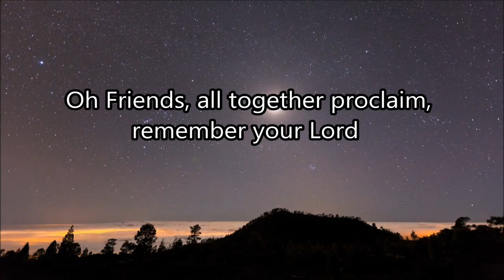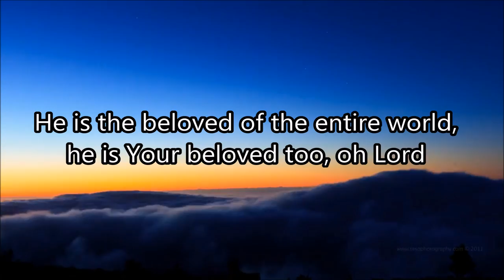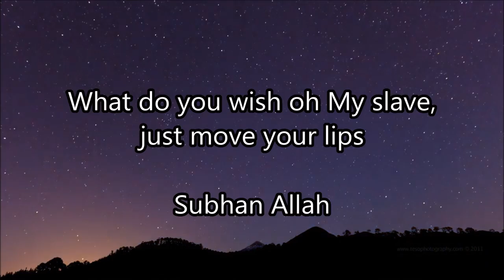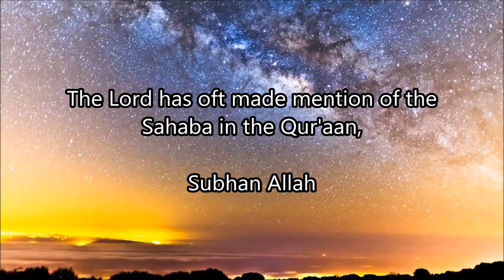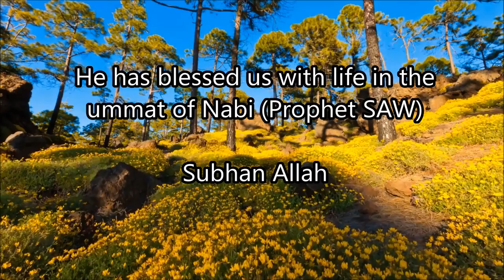Shaykh Azhar Iqbal - Allah Allah Allah (Eh Dosto sab mill ke kaho) - Naat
Beautifull naat by Shaykh Azhar Iqbal.

Shaykh Muhammad Azhar Iqbal was born and raised in Karachi and travelled to the United States for his undergraduate studies. He holds a B.A. in Economics from the University of Pennsylvania and did his graduate studies in Economics at New York University prior to returning to Pakistan to pursue his study of the Islamic sciences. Formally authorized by Hazrat Shaykh Zulfiqar Ahmad in the science of Islamic spirituality (Tasawwuf) in 2003, Shaykh Azhar also completed the eight year Alim course studying at the school located on his Shaykh's sanctuary. During his studies he was fortunate to spend significant amount of time in the Shaykh's company, accompanying him on many national and international dawa tours. Shaykh Azhar recently moved back to Karachi where he now assists seekers on the path of Tasawwuf.

Since his return to Karachi he has been involved different dawa activities including weekly lectures at different locations in Karachi, lectures in different universities like GIKI, Karachi University, Liaqat University of Medical & Health Sciences, PAF KEIT etc, tasfir classes for men and special tafseer classes for women. A special religious gathering for men is held every week and that for women is held every month.

Naat:

 Eh dosto sab mil ke kaho, Apney Rab ko yaad karo
Usne Nabi ki ummat se hamein peyda kiya Subhaan Allah

Oh Friends, all together proclaim, remember your Lord
He has blessed us with life in the ummat of Nabi Salla Allahu Alayhi wa Sallam, Subhan Allah

Allah Allah Allah Allah Allah Allah

Gulshan, gulshan mehek uthay, arz o samaa sab chamak uthay
Salli 'Alaa ke taraanon se har su parinday chahak uthay
Kon hai kiski aamad par hai charcha Subhaan Allah

The rose gardens emitted perfume, the earth and the sky began to shine
The chants of Salli 'Alaa drew the chirping of birds from all direction
Who is the one whose arrival has caused all this talk, Subhaan Allah

Wal Layl siyaahi zulfon ki, chehra Wad Duhaa uska
Saare jahaan ka pyaara hai, Aap muhibb hai Khuda uska
Rab nai banaya jab usko khud Aap ne kaha Subhaan Allah

Hair as black as Wal Layl, face like Wad Duhaa[i]
He is the beloved of the entire world, he is Your beloved too, oh Lord
When the Lord created him, He himself uttered, "Subhaan Allah"

Jo tera hai wo Mera hai, jo tera naheen wo Mera naheen
Sab teron ko bakhshoonga, kuch ghum na kar mahbub-e-Haseen
Tu chahta kya hai abd Mere zara lab to hila Subhaan Allah

He who is yours is Mine, and he who is not yours is not Mine
I will forgive all who are yours, feel no grief, oh beautiful beloved one
What do you wish oh My slave, just a move of your lips, Subhaan Allah[ii]

Jesay chaand saja hai taaron se yoon bazm saji tere yaaron se
Siddiq, Umar, Uthman o Ali, mujhay pyaar hai tere pyaaron se
Qur'aan mein Rab ne sahaba ka bara zikr kiya Subhaan Allah

As the moon is decorated by the stars, the universe is decorated with your friends
Siddiq[iii], Umar, Uthman and Ali, I love your beloved ones
The Lord has oft made mention of the Sahaba in the Qur'aan, Subhaan Allah

Jab Hoz-e-Kawthar par aaqa taqseem karinge khud saagar
Saat unke khaadim bhi hongey, Siddiq, Umar, Uthman, Haider
Farmayenge aaqa ,"Phir Saify, tu naat suna, Subhaan Allah"

When our master will himself distribute water at the Foutain of Kawthar
He will have his helpers with him; Siddiq, Umar, Uthman, Haider[iv]
Our master will order, "Again Saify[v]! Recite the naat[vi], Subhan Allah"

[i] This verse is referring to the Suratul-Layl and Suratud-Duha. Al-Layl means 'the night' and Ad-Duha means 'the forenoon'
[ii] The dialogue in these verses are Allah Ta'aala speaking to Rasulullah Salla Allahu Alayhi wa Sallam
[iii] Siddiq refers to Abu Bakr As-Siddiq Radhiya Allahu Anhu, the best friend of Rasulullah Salla Allahu Alayhi wa Sallam
[iv] Haider refers to Ali Radhiya Allahu Anhu, the cousin and son inlaw of Rasulullah Salla Allahu Alayhi wa Sallam
[v] Saify refers to the author of this naat
[vi]  Naat refers to praises (especially in regards to Rasulullah Salla Allahu Alayhi wa Sallam)